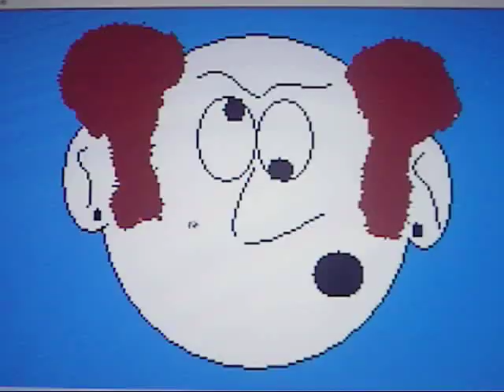Blue Flash Man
Blue Flash Man is a animation of a blue flashing head with music by The Steve Miller Band